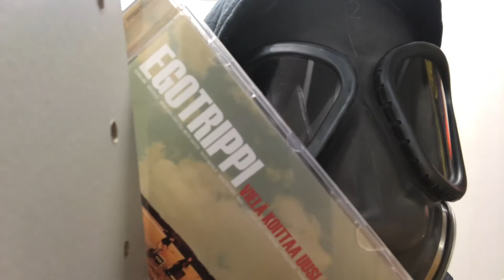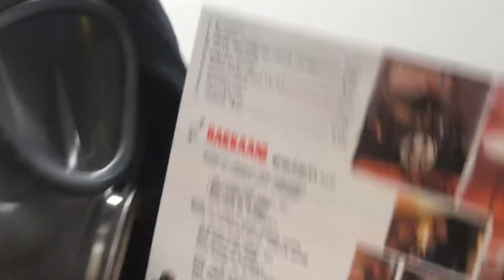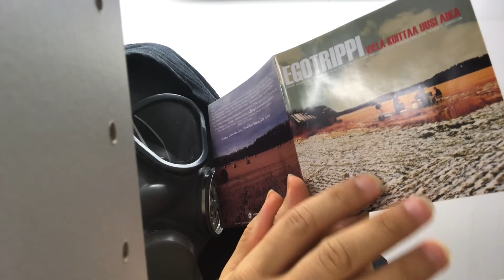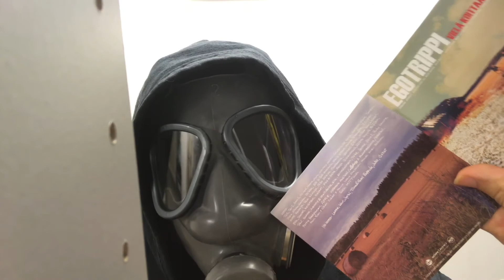Going Through the Alphabet: E (pop rock)